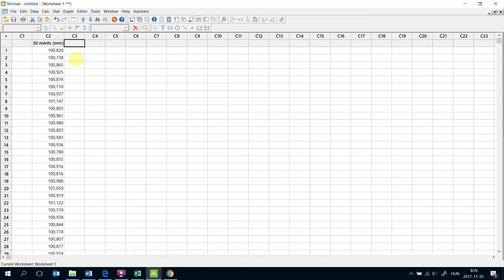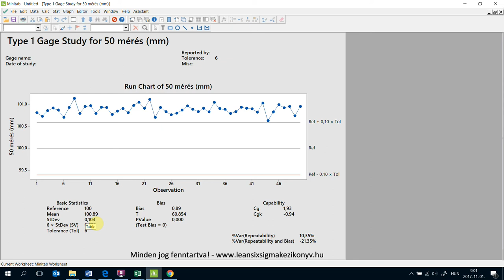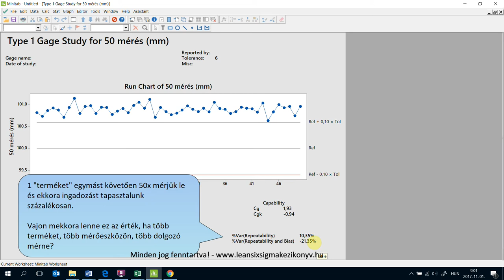Type 1 gage study - Cg/Cgk elemzés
Bármely folyamat adott lépéséhez tartozó kimenetének mérése során Ön ingadozást fog tapasztalni. Ezen ingadozás származhat magából a folyamat által generált outputokból, illetve abból, hogy az elvégzett mérések nem tökéletesek. A lean six sigma folyamatfejlesztő csapat feladata annak értékelése, hogy vajon honnan származik az ingadozás, és az mekkora mértékben függ a mérőrendszer bizonytalanságától.

Újonnan fejlesztett berendezés esetén a tapasztalatom alapján érdemes a Cg/Cgk vizsgálatával kezdeni az elemzést: Vegyünk például egy mérleget, aminek pontosan 100 g tömegűnek kellene érzékelnie azt a szeletelt, vákuumfóliázott felvágotterméket, amit azon 50-szer megmértünk.

A Cg/Cgk mérésének (angolul Type 1 Gage Study) nevezik, és tényleg csak kiindulásnak tekinthető, ugyanis egy mérőrendszer annál sokkal összetettebb, mint egyetlen termék ismételt vizsgálata ugyanazzal a berendezéssel és dolgozóval elvégeztetve. Az A.I.A.G. MSA kézikönyve  nem is ismeri el e mérést önállóan mint mérőrendszer-vizsgálatot.

Érdekli a lean six sigma folyamatfejlesztés?

Gyakorlott folyamatfejlesztőknek szóló, Magyar Minőség Szakirodalmi Díj 2019 elismerésben részesült könyvem, a LEAN SIX SIGMA folyamatfejlesztés kézikönyve megrendelhető itt: